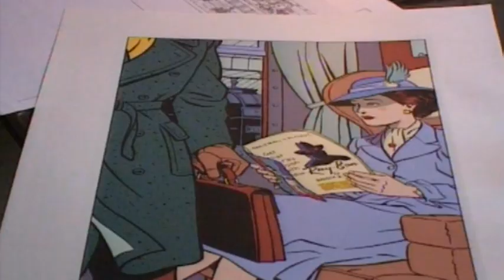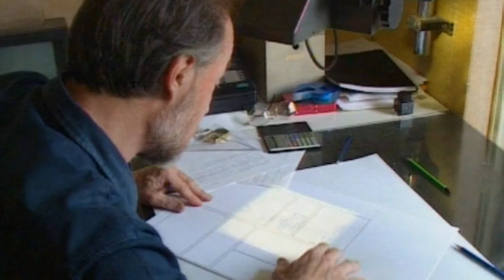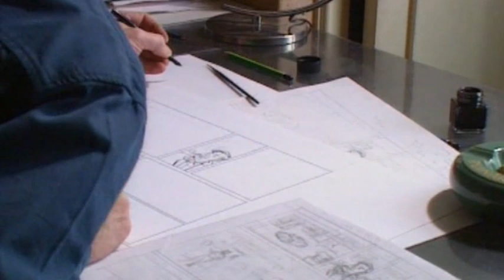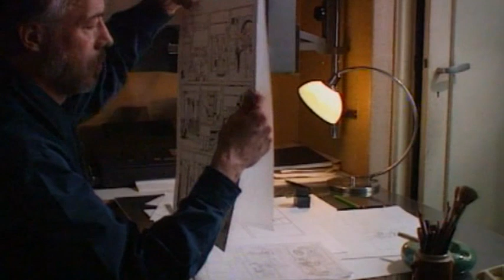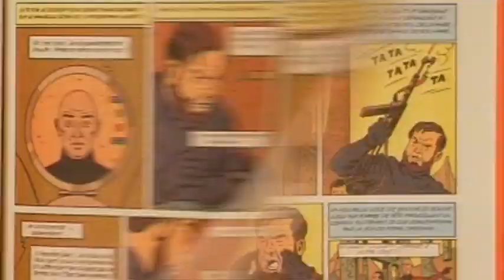Ted Benoit 1996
Documentaire de 1996 sur le dessinateur Ted Benoit et la création de l'album " L'affaire Francis Blake " .